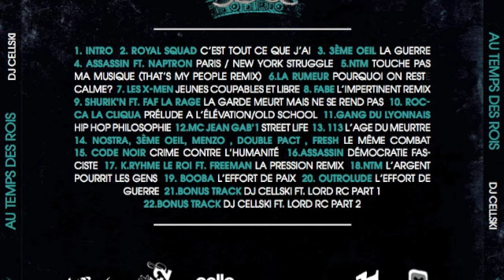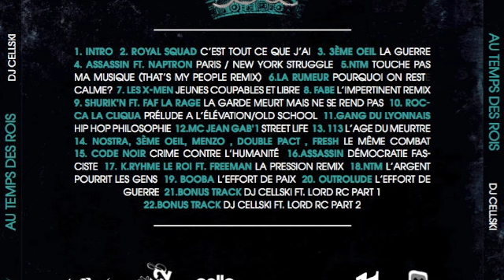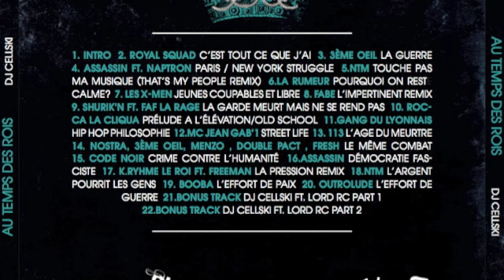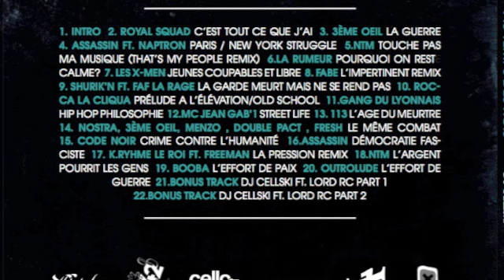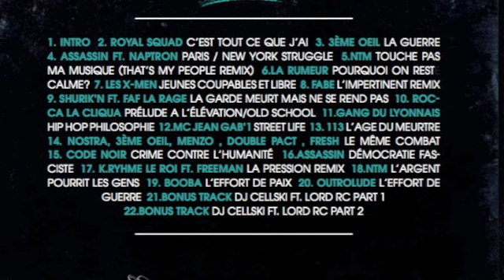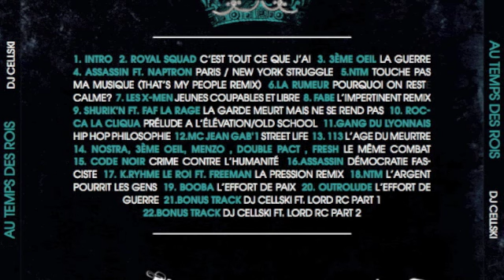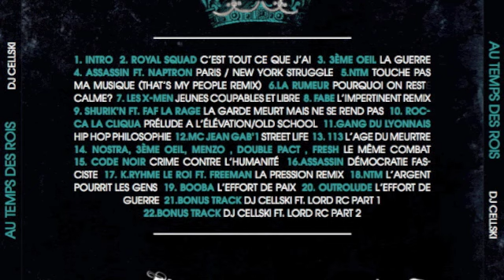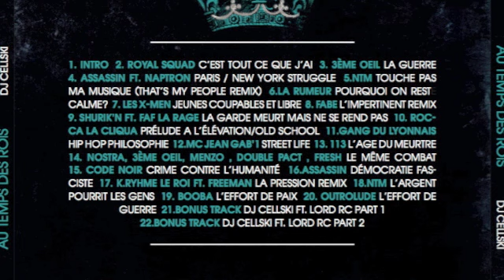Au Temps Des Rois - mixtape 100% rap français 90's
MIxtape 100% rap français  - "Au Temps Des Rois"
Dj Cellski - 2010

Ma playlist : "Quand le rap s'invite au cinéma"

tracklist:

1. Intro - Dj Cellski
03:05 2. royal Squad - c’est tout ce que j’ai
05:28 3. 3ème oeIl  - la guerre
08:23 4. aSSaSSIn ft. naptron - Paris / New York struggle
12:00 5.NTM - touche pas ma musique (that’s my people remix)
16:10 6.la rumeur -  pourquoi on reste calme?
20:05 7. Les X-men - jeunes coupables et libre
24:20 8. fabe - l’impertinent remix
27:03 9. ShurIk’n ft. faf la rage - la garde
32:30 10. rocca la clIqua  - Prélude à l’élévation/Old school
34:38 11.gang du lyonnaIs - hip hop philosophie
39:20 12.mc Jean gab’1  - street life
42:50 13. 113  -l’âge du meurtre
45:50 14. nostra, 3ème oeIl, menzo , double pact , fresh  - le même combat
50:20 15. code noIr  - crime contre l’humanité
54:33 16.assassIn  - démocratie fasciste
59:00 17. k.ryhme le roi ft. freeman -  la pression remix
1:01:56 18.NTM -  l’Argent pourrit les gens
1:03:45 19. Lunatic - l’effort de paix
1:07:50 20. outrolude  - l’effort de guerre
1:08:50 21.bonus track dj cellski ft. lord Rc part 1
1:14:46 22.bonus track dj cellski ft. lord Rc part 2